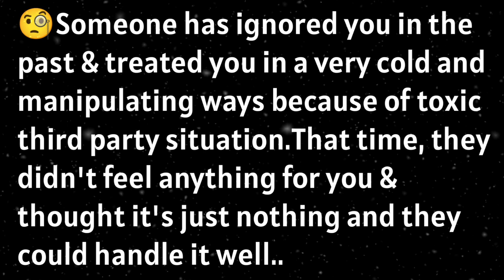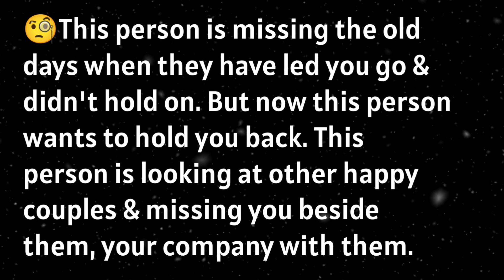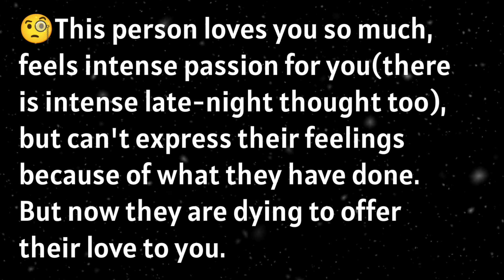🦋Current feelings|🧐Someone is in deep regret and dying to 📞contact you 💫💙❤️lovemessages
🔥🧐Please Note:- This is a general
Love Messages💟🦋☺️So take only what resonates and release the rest🤍🕊️❤️❤️❤️❤️ This Messages for☄️🫂
Divine Counterparts/Twin Flames,
Soulmates, and those manifesting a specific romantic partner..😍😘🫂🌹🌹❤️❤️❤️❤️❤️❤️❤️❤️❤️❤️❤️❤️❤️❤️🔥🔥🔥🔥🔥🔥🔥🔥🔥🔥🔥🔥🔥🔥lovemessages